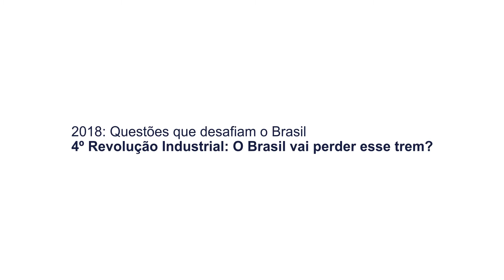Quarta Revolução Industrial - O Brasil vai perder esse trem? - Abertura